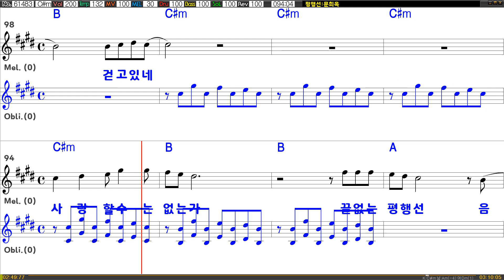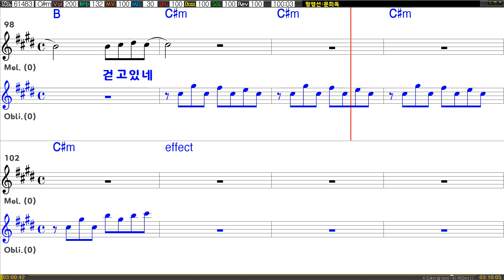[은성 반주기] 평행선 - 문희옥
평행선 - 문희옥
작사 ː 김현진, 작곡 ː 송광호